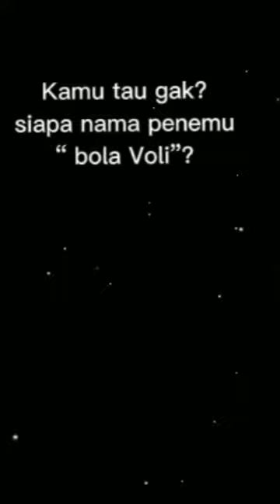William G. Morgan, inventor of volleyball💫.